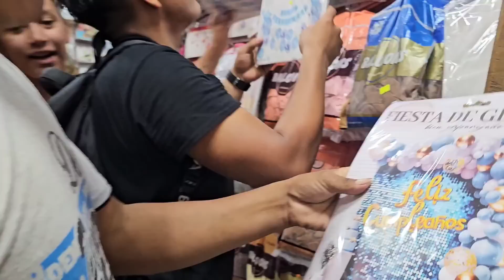hoy KAREN con mucho amor😍 Así acompañó a ISAIAS a Comprar Todo para su Fiesta y ELISA hizo esto😱😡